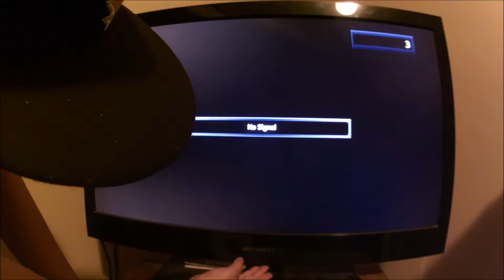MY FIRST MLG QUICKSCOPE!- Black Ops 3 Sniping Gameplay #1